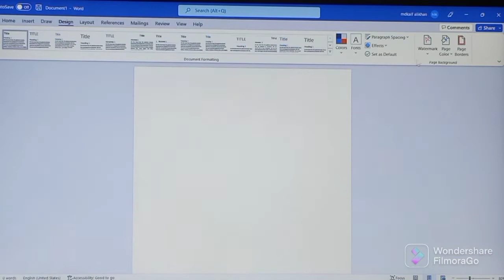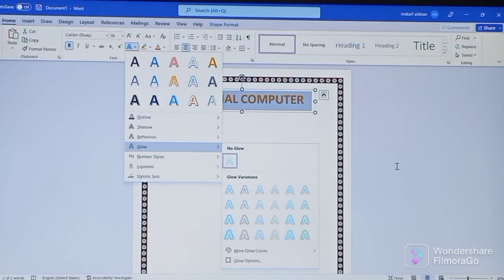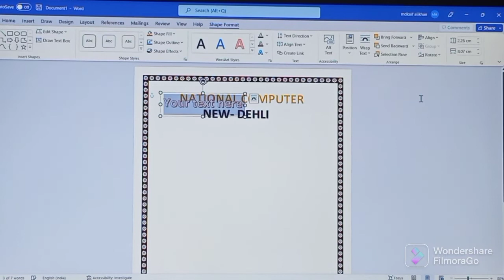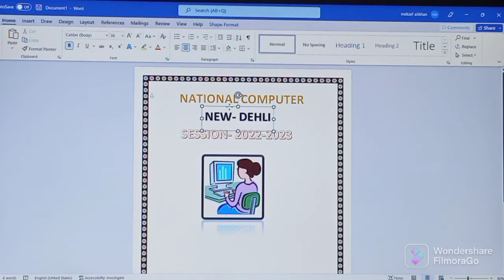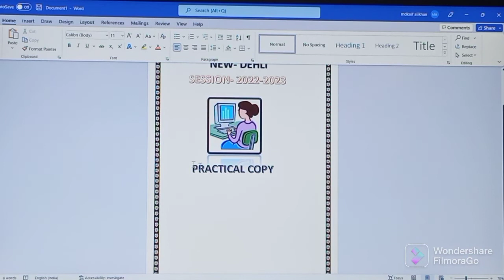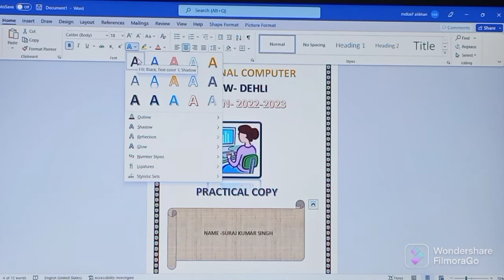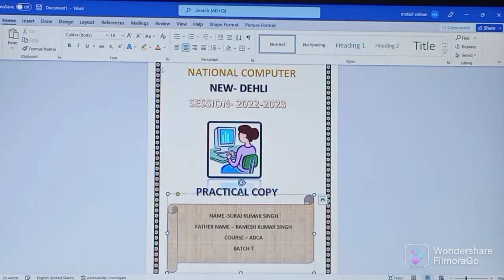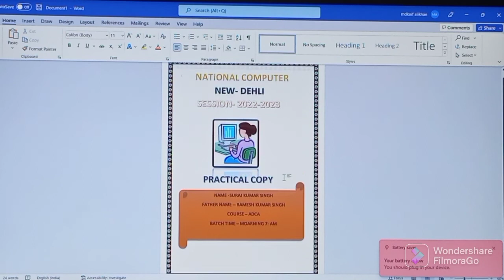How to create a front page of project in Ms - Word l Ms - Word me project front page kaise banaye l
In this video we have seen that how we can create a project's front page in Ms -Word.

how to make Bank passbook Statement in Ms Excel -

Your Quaris =
how to make cover page in Microsoft word
front page design
how to make front page in Ms Word
project front page design in Ms word
word cover page design
create cover page design in word
project front page
how to make page border in Ms word
project front page design kaise banaye Ms word me
Ms word me front page design kaise banaye